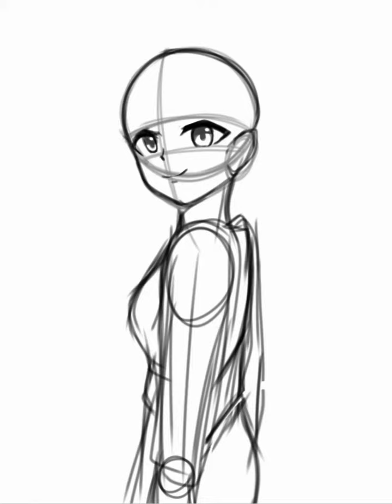Art trade with Alina